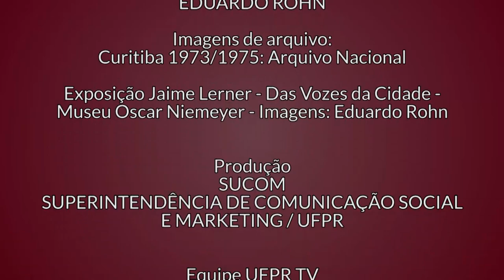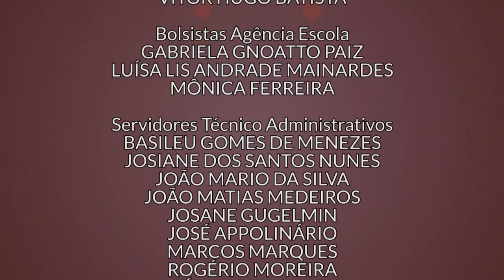Estado da Arte | Capoeira Angola (28/09/21)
A capoeira é uma arte que representa resistência e luta contra a escravidão. Com o passar do tempo, foram admitidas novas expressões dessa representação cultural, como a que você vai ver neste novo episódio do Estado da Arte. Vamos falar sobre a Capoeira Angola, um estilo mais tradicional que recebeu esse nome devido à sua origem: descendentes de escravos angolanos que costumavam se destacar nas rodas de capoeira.